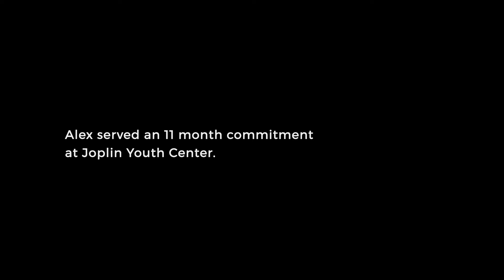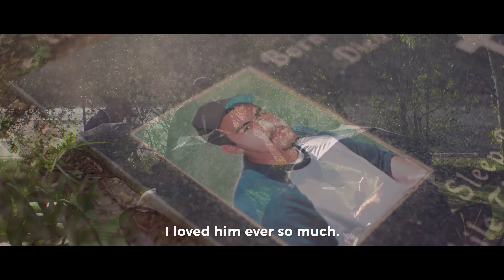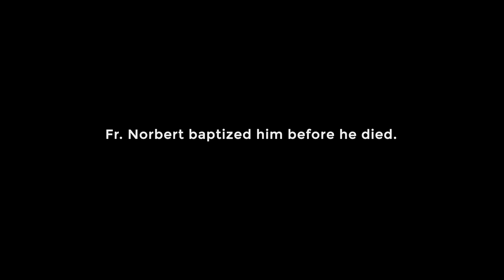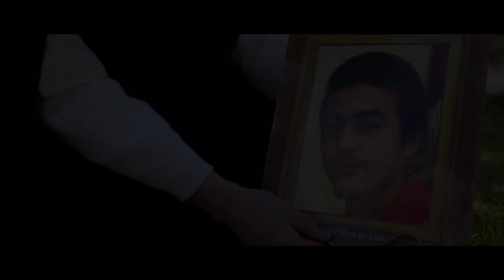City of Saints: The Good Thief | St. Michael's Abbey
Award-winning director, Charles Francis Kinnane and his team of passionate and dedicated film-makers tell the true stories of God’s grace through the ministries of the Norbertine Fathers of St. Michael’s Abbey in this ground- breaking seven part web series. Called one of the most influential Catholic film series of our lifetime, these short films have inspired over 1.2 million people world-wide; bringing the light of Christ to the faithful.

Watch Episode 1 from the City of Saints series.